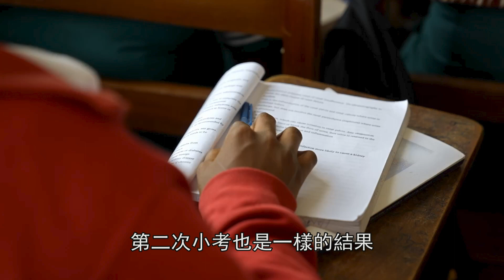DEC. 16: 20231216 解剖學小姐